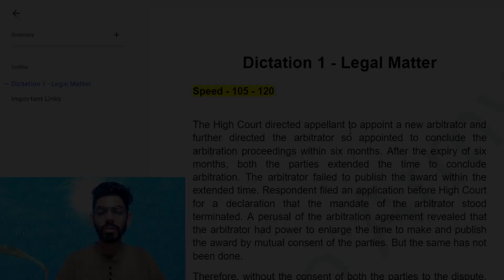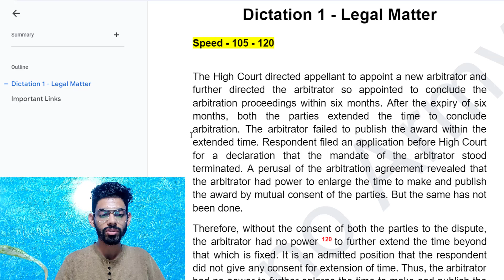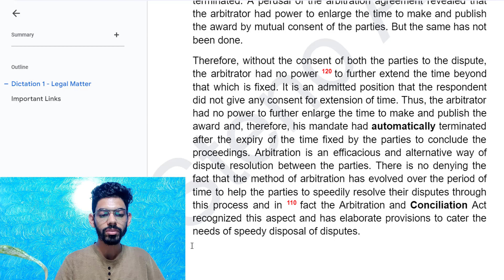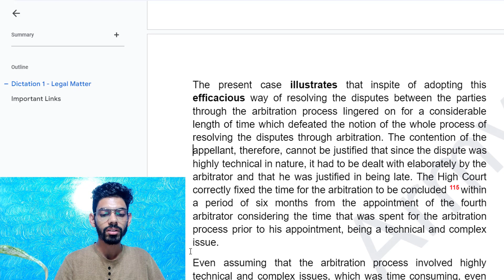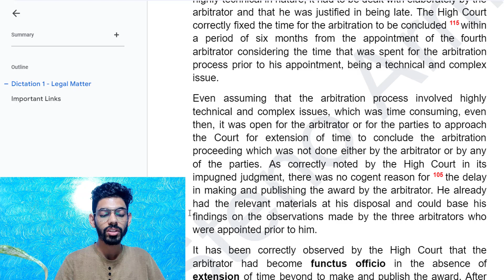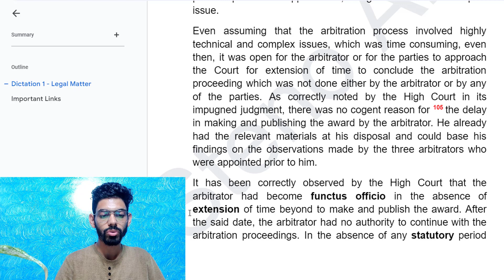110 WPM Dictation | Delhi High Court Senior Personal Assistant Previous Year Matter SAFALTA Class 58